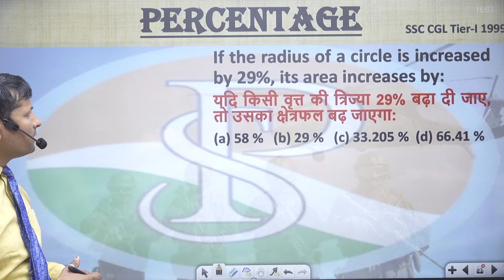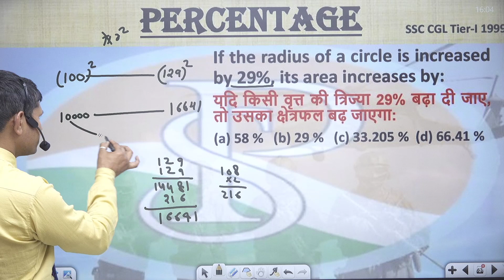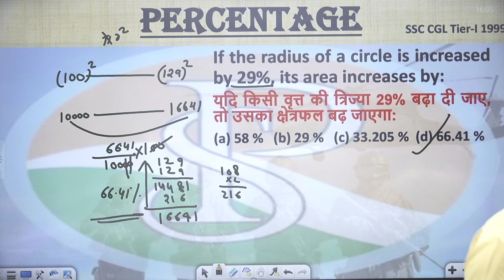If the radius of a circle is increased by 29%, its area increases by:percentagepraveshsirsscmaths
If the radius of a circle is increased by 29%, its area increases by:(a) 58 %              (b) 29 %              (c) 33.205 %          (d) 66.41 %यदि किसी वृत्त की त्रिज्या 29% बढ़ा दी जाए, तो उसका क्षेत्रफल बढ़ जाएगा:

उ. प्र. पुलिस